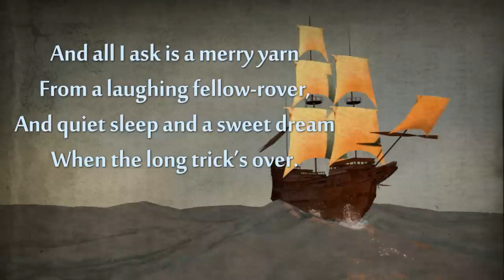Sea Fever by John Masefield - Poetry Reading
Sea Fever - A poem by John Masefield.
I must go down to the seas again, to the lonely sea and the sky,
And all I ask is a tall ship and a star to steer her by,
And the wheel's kick and the wind's song and the white sail's shaking,
And a grey mist on the sea's face, and a grey dawn breaking.

I must go down to the seas again, for the call of the running tide
Is a wild call and a clear call that may not be denied;
And all I ask is a windy day with the white clouds flying,
And the flung spray and the blown spume, and the sea-gulls crying.

I must go down to the seas again, to the vagrant gypsy life,
To the gull's way and the whale's way, where the wind's like a whetted knife;
And all I ask is a merry yarn from a laughing fellow-rover,
And quiet sleep and a sweet dream when the long trick's over.

About The Poem - Salt-Water Poems and Ballads includes "Sea-Fever" and "Cargoes", two of Masefield's best known poems. "Sea-Fever" first appeared in Salt-Water Ballads -- Masefield's first volume of poetry published in 1902 in London by Grant Richards. In The Collected Poems of John Masefield the opening line was changed to the text now more commonly anthologised: "I must go down to the sea again, to the lonely sea and the sky". The first lines of the second and third stanzas retained the form "I must down to the seas again. "Sea-Fever" has been set to music by many composers, the most famous version is by John Ireland.

About The Poet - John Edward Masefield (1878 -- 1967) was an English poet and writer, and Poet Laureate of the United Kingdom from 1930 until his death in 1967. He was born in Herefordshire, England. Many of Masefield's short poems were set as art songs by British composers of the time.